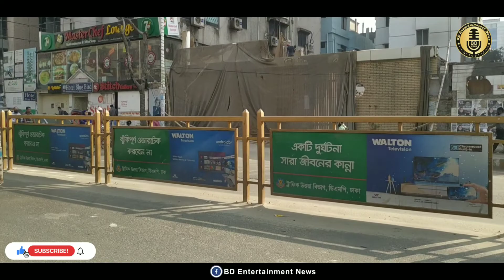বসন্ত বাতাসে উত্তরা | বইছে ফাগুন হাওয়া | BD Entertainment News | Kaosar Ahmed | Street View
© বিডি এন্টারটেইনমেন্ট নিউজ।

ANTI-PIRACY WARNING

This content is Copyright to BD Entertainment News. Legal action will be taken against those who violate the copyright of the following material presented!

BD Entertainment News is providing positive Content like as Short Film, Song, Cover Song, Dance, Arts, Business News and Travel Blogging, Restruent Review etc.

The main purpose of the page is that in order to bring a smile on the face of the people and to keep them happy...

ABP ANANDA, CNN, BBC
UNTV News and Rescue
Progreso Pilipinas
Free Documentary, VOA News
Ekattor TV, Independent Television
Somoy News Tv, ATN Bangla
Ntv, India TV, Vid Explan
RnaR, CBC News, ABC News
NBC News, Global News, Zee News
Sky News, Hindustan Times, Ekattor TV
Independent Television, Somoy News Tv
ATN Bangla News, Ntv, ETV
Times of India, The Daily Start
BD News 24, Prothom Alo, Rtv News, Rtv Music